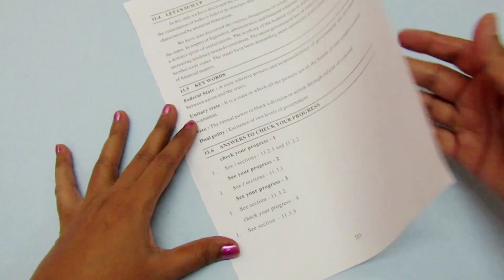how to make plastic bottle caps crafts easy || plastic bottle caps recycle ideas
in this video you can learn how to make beautiful plastic bottle caps crafts easy, wall hanging,how to recycle bottle caps,

Paper Pen Stand | Paper Craft Ideas | How To Make Pen Stand With Paper | Craft With Paper